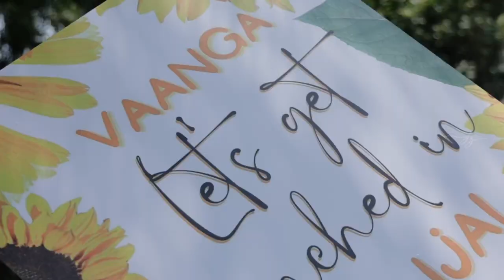PRAGADEESH & ANUSHWARA | KONGU TAMIL WEDDING | Shabeerzyed Photography